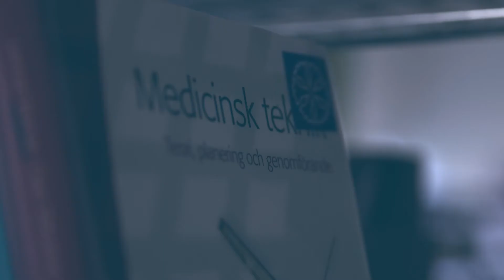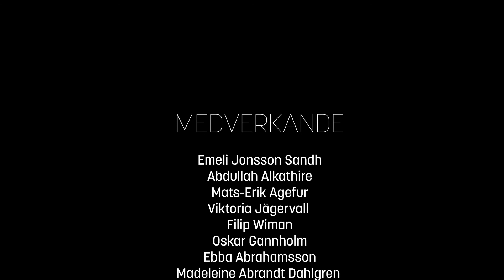Problembaserat lärande (PBL) vid Medicinska fakulteten - Princip 5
Problembaserat lärande, PBL, är benämningen på den pedagogiska modell som används vid Medicinska fakultetens samtliga utbildningar. PBL betonar studentens ansvar för sitt eget lärande. Arbetsformerna stödjer utveckling av ett kritiskt och undersökande förhållningssätt samt förmåga att arbeta i grupp.

Det här är den femte i en serie av sju filmer som förklarar hur PBL fungerar vid Medfak, vilka fördelar det innebär för dig både under och efter utbildningen, men även vad som kan kännas svårt och utmanande i början.

Varje film förklarar en av sju principer. Femte principen handlar om att lärande är basgruppsarbete är den centrala lärandeaktiviteten.

At the Faculty of Medicine and Health Sciences (Medfak), we use Problem-based learning, PBL, as the educational model for all our programmes and courses. In PBL, the student's responsibility for their own learning process is emphasized. The working methods, such as tutorial groups, support developing a critical and investigative approach, as well as the ability to work in groups.

This is the fifth in a series of seven videos explaining how PBL at Medfak works, benefits with PBL both during and after education, but also what can feel difficult and challenging in the beginning. The videos are in Swedish with the option of English subtitles.

Each video explains one out of seven principles. The fifth principle focus on how work in tutorial groups is the central learning activity.